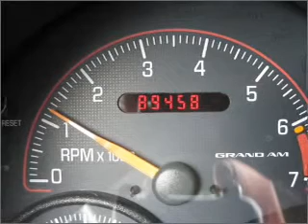2004 pontiac grand am - Lubbock Texas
Year: 2004
Make: pontiac
Model: grand am
Trim: 4dr sedan
Engine: 3.4 liter 6 cylinder ohv
Transmission:
Color: silver
Mileage: 89458
Address:
2401 S.Loop 289